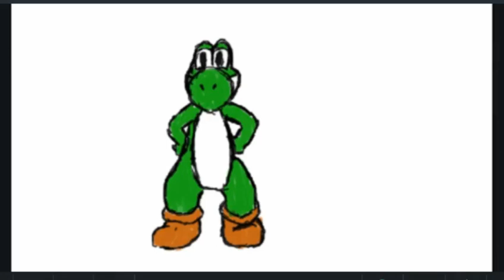When You Avoid Tax Evasion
Lets Rise Gamers To keep Yoshi  Away from the IRS